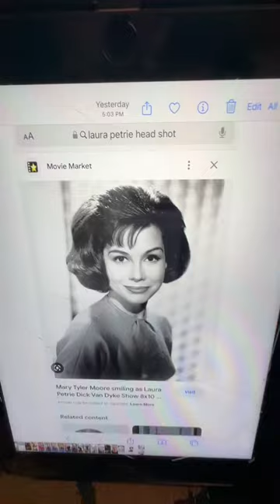Mary Tyler Moore, pencil portrait